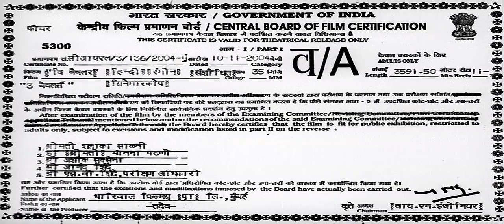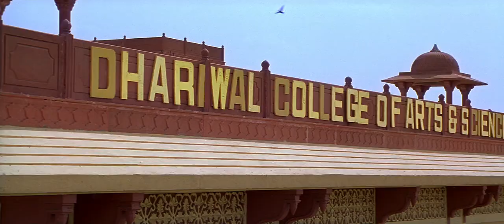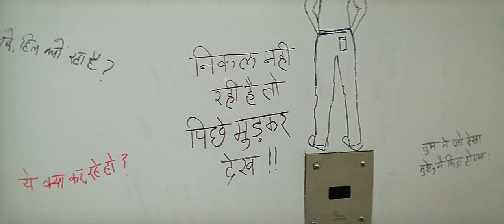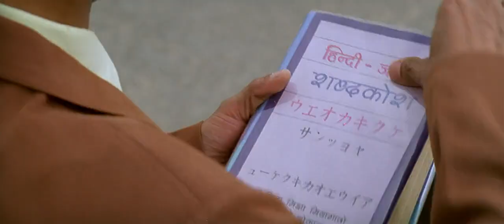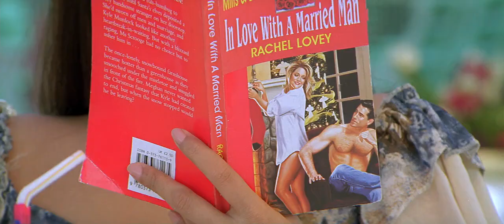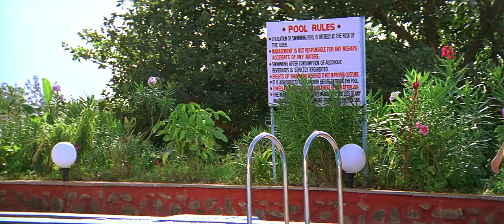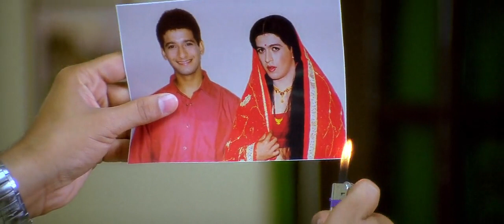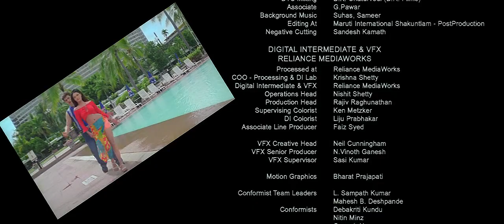3 Bachelors Full Movie | Sharman Joshi | Riya Sen | Raima Sen | Latest Bollywood Hindi Movie Full HD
Welcome to ENTERTAINMENTZONE Youtube Channel, the #1 destination for premium entertainment videos. Enjoy the blockbuster all languages Full movies, scenes, songs, & more.

Name- 3 Bachelors
Story- Two college boys fall into trouble when they tease two girls and, thus, lose their hostel room. Thereafter, they try to find other living quarters, which turns out to be an impossible mission.

Director: Ajai Sinha
Actors: Himani Shivpuri, Manoj Pahwa, Nigaar Khan, Raima Sen, Riya Sen, Sharman Joshi
Writers: Raghuvir Shekhawat, Ajai Sinha

🎧Use Earphones For Better Video Experience🎧